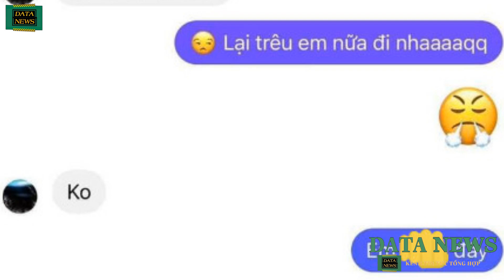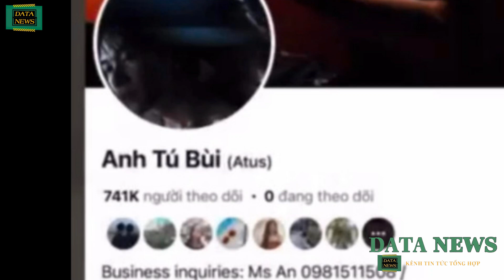NÓNG: Xuất hiện loạt tin nhắn Anh Tú thả thính gái lạ giữa tin đồn rạn nứt với Diệu Nhi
Trên mạng xã hội lan truyền đoạn tin nhắn được cho là của Anh Tú với một tài khoản khác. Theo đó, tài khoản mạng xã hội có tên Bùi Anh Tú đã nhắn tin "thả thính" với một tài khoản khác và có những lời mời hẹn gặp trực tiếp.

💚Cảm ơn các bạn đã ủng hộ Data News